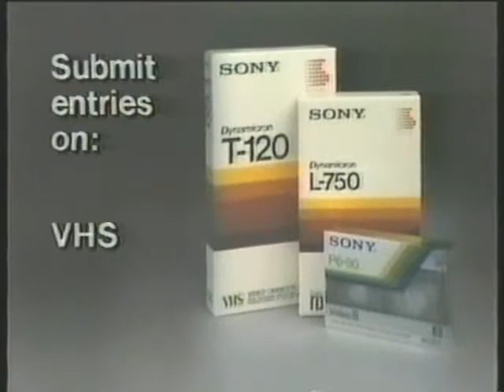Video Contest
Some video contest one of the premium channels had in 1985.  Check out the old technology!